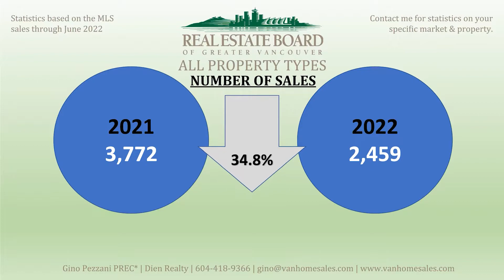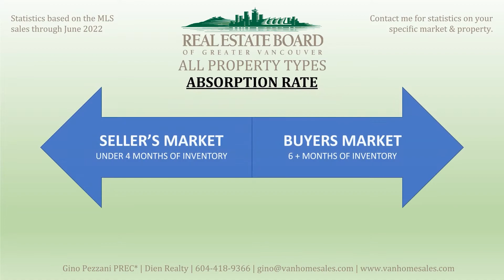July Market Update Video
Home listings up, sales down and prices starting to decrease to start the summer season

With interest rates and housing supply increasing, Metro Vancouver* home buyers are operating in a changing marketplace to begin the summer season.

The Real Estate Board of Greater Vancouver (REBGV) reports that residential home sales in the region totalled 2,444 in June 2022, a 35 per cent decrease from the 3,762 sales recorded in June 2021, and a 16.2 per cent decrease from the 2,918 homes sold in May 2022.

Last month’s sales were 23.3 per cent below the 10-year June sales average.

“Home buyers have more selection to choose from and more time to make decisions than they did over the past year,” Daniel John, REBGV Chair said. “Rising interest rates and inflationary concerns are making buyers more cautious in today’s housing market, which is allowing listings to accumulate.”

Read the rest of the article here and download the stats packages.